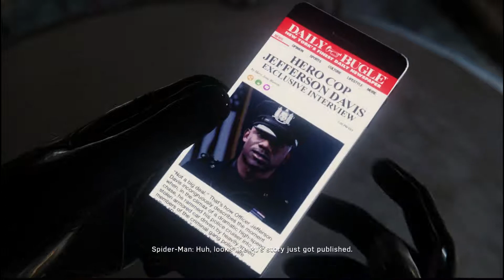SPIDER-MAN PS4 Walkthrough Gameplay Part 8 - AUNT MAY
Marvel's Spider-Man is an action-adventure game. It is developed by Insomniac's game and published by Sony Interactive Entertainment for PlayStation 4, it will be the first licensed game developed by Insomniac. The game will tell a new story about Spider-Man and comic books, video games or movies. The player will be able to use Spider-Man's abilities such as web slinging and wall-crawling as well other gameplay elements, one of which will be the ability to traverse using parkour, and the crafting and use of gadgets and alternative suits with special powers. Environmental combat, quick time events and stealth will also be featured in the game. Peter Parker (outside of his Spider-Man suit) will be playable in parts of the game and Mary Jane Watson will be playable in "key moments" of the game. In addition to Spider-Man and Mary Jane Watson, Miles Morales, Aunt May, Norman Osborn, Yuri Watanabe, Black Cat, and Silver Sable will appear in the game. It also contains numerous cameos, references and mentions of other characters from the Marvel Universe, such as Daredevil and the Avengers. Enemies originating in Spider-Man and other Marvel comics will also appear, including Mister Negative, Kingpin, Shocker, Electro, Rhino, Scorpion, Vulture, and Taskmaster.